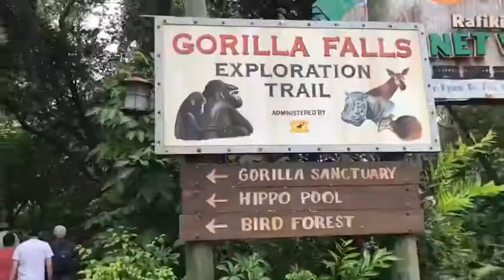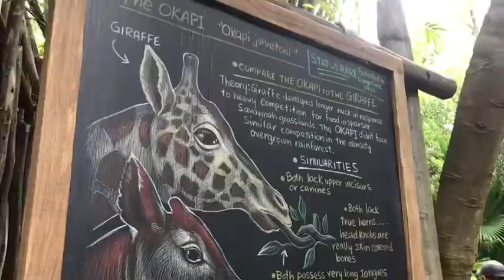DISNEY’S ANIMAL KINGDOM!!!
OMG I HAD A BLAST!!!
All music at park by Disney
Everything Disney😂